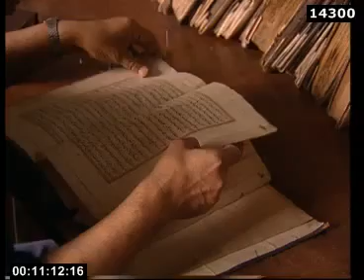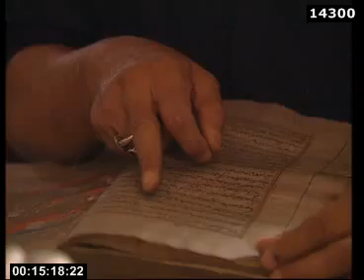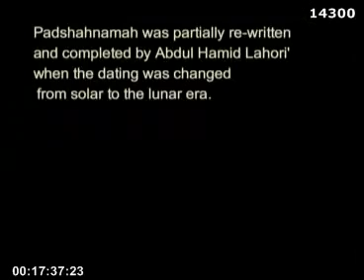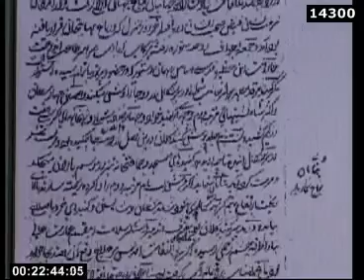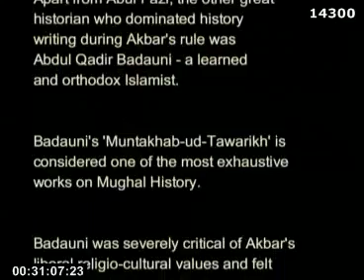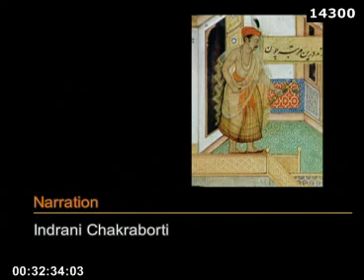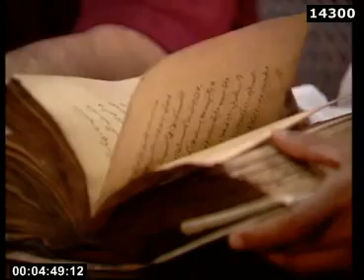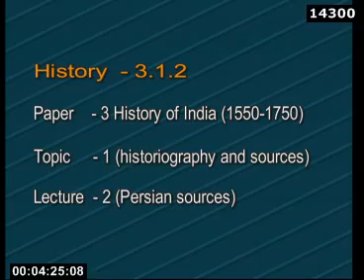3.1.2 Mughal Historiography And Sources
Paper İ History of India c. AD 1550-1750.

Dear friends Today we are going to discuss sources of Mughal history. this is our first lecture from the series of Medival History. in our ongoing lecture series we will discuss whole History.